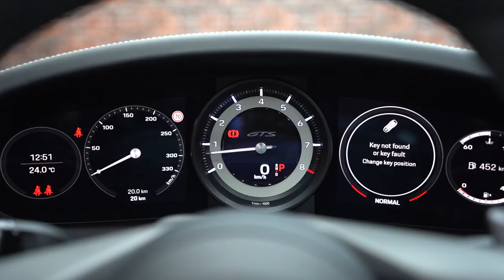Porsche 911 turbo s available in Dubai at Dourado Luxury Cars!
Porsche 911 Turbo S Cabriolet +VAT +WARRANTY +SERVICE
Porsche 911 Turbo S Cabriolet is the most powerful version of the 997 Gen II, featuring a 3.7-liter twin-turbocharged flat 6 engine that has 640 horsepower.
Year 2023
+VAT

3.7-liter V6
8 speed automatic Transmission
640 Horsepower
0 to 100 KM/H in 2.7 s
top speed 330 KM/H
Euro Specs
Exterior Colour (GRAY CRAYON)
Interior Colour (BLACK)
Additional features
* Sport design package 911 turbo (Porsche exclusive manufacture)
* Air intake in the rear side panel painted in black colour
* Door projectors lettering
* Yellow belts
* Lettering painted in black
* 8-porsche dual clutch transmission PDK
* PASM sport suspension
* Sports exhaust system with tailpipe covers in black colour
* Porsche ceramic composite brake (PCCB) with yellow calliper
* Smart lift system
* 20/21 Turbo S sinning black rim
* Porsche dynamic system plus: LED-MATRIX (PDLS PLUS)
* Exclusive design taillights
* Park assists including surround view
*Porsche adaptive cruise control comfort access
* Interior light design
* Heated and cooled front seats
* Porsche coat arms
* Burmaster surround system
* Bluetooth Systems
* Climate control
* Cruise control
* Cooled seats
* Leather seats
* Parking sensor rear
* Navigation systems
* Rear camera
* Power seats
* USB
* Tuner/radio
* Parking sensor front
* Analog clock
* Front camera
* AUX audio in
* Ride height control
* Paddle shift
* Air conditioning
* Alarm
* Apple car play
* Heated Seats
* Power locks
* Power seats with memory
* Power windows
* Premium sound system
* Keyless go
* ABS
* Airbags (Front & side)
* 360 Degree Camera
* Adaptive cruise control
* Spoiler
* Sport package
* Sport suspension
* Adaptive lighting
* Front wheel drive
* LED headlights
* Air suspensor front & rear
* Blind spot detection mirror
* Roof rails
* All wheel drive
* Parking assist
* Traction control
* Tire pressure warning system

Dourado luxury car dealer is one of the best car dealers. The showroom is located in Dubai (UAE) and offers a wide range of LUXURY and sport cars also limited-edition cars with an inventory combining over 300 cars such as Rolls Royce, Bentley, Lamborghini, Ferrari, Porsche with the best prices in the market.